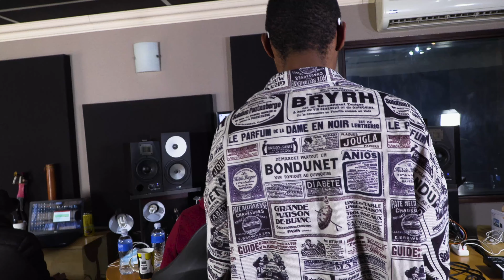Englibeth - Peace with self